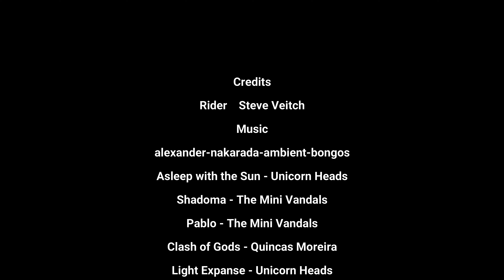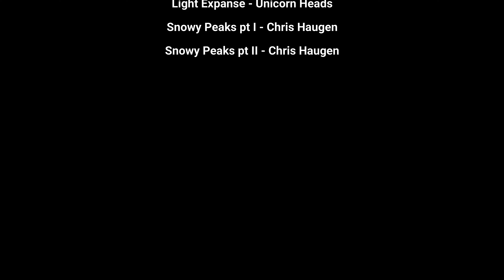Ride 186 - More fun than Disneyland, and much cheaper.